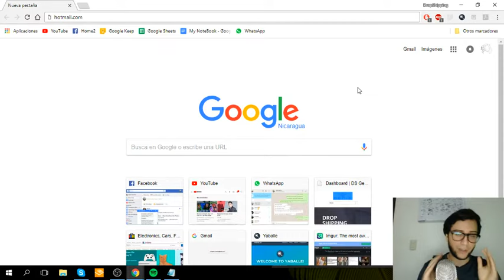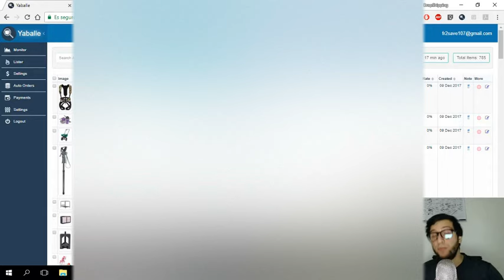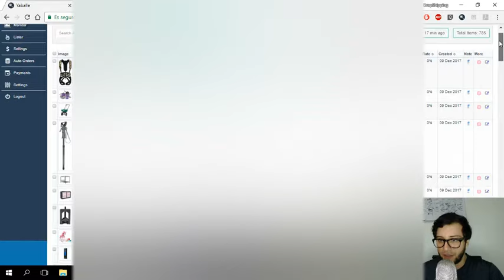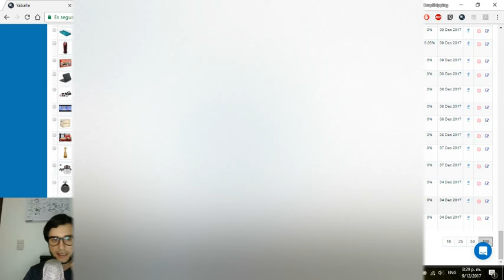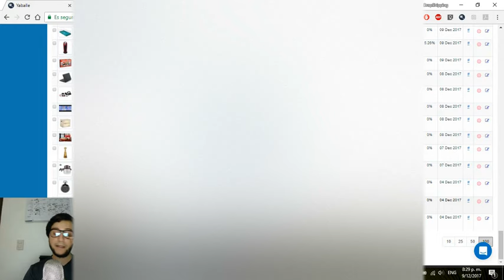Enlistando 100 productos optimizados en 1 dia eBay Dropshipping - Haciendo dinero online